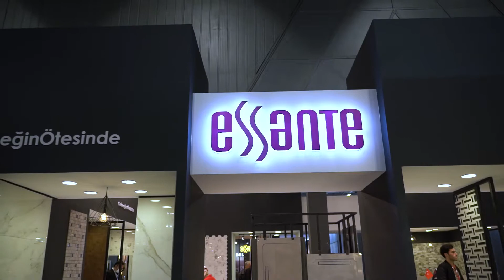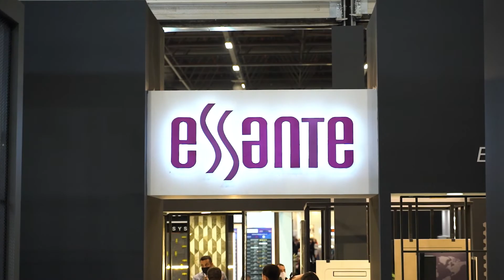ESSANTE - Unicera 2021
Essante için Unicera fuarında hazırladığımız fuar tanıtım filmi (Uzun)